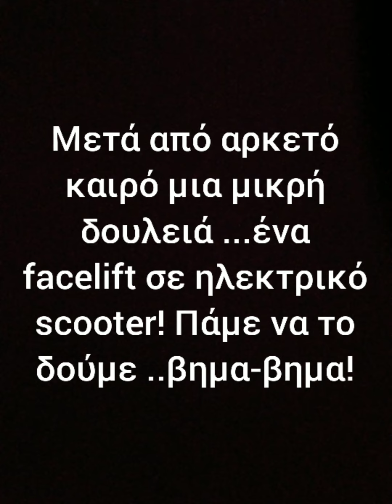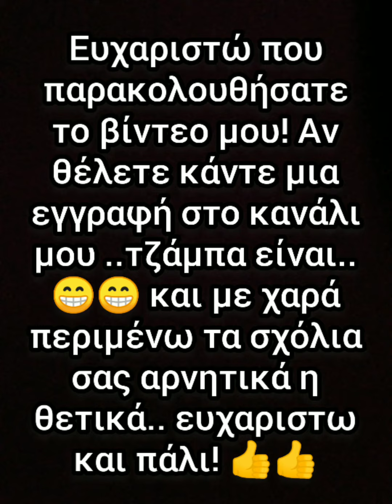Facelift σε ηλεκτρικό scooter / Facelift on electric scooter!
Βάψιμο όλων των πλαστικών σε μαύρο, αλλαγή τον φώτων σε Led και των χειρολαβών! paint all  plastic with black paint ,change the ligth with LED